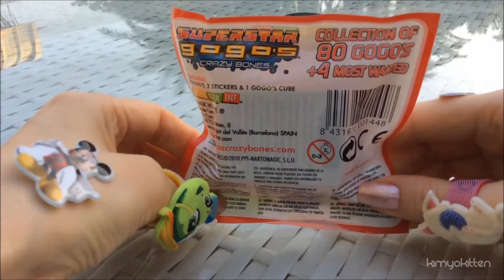Moshi Monsters Mega Bloks Superstar Gogo's Crazy Bones Unboxing | KIMYOKITTEN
Unboxing Moshi Monsters Mega Bloks Superstar Gogo's Crazy Bones. Do you know the names of these characters? They're super adorable and fun to play with.

80 Gogo's to Collect
2 Gogo's
2 Stickers
1 Gogo's Cube
Ages 3+

We got:
Fist #38
Sticker # 54 and #56

Superstar was released in 2010 in Europe. The Superstar series features the 80 most famous and sought after characters from the first 4 series' brought together as "Superstars". Each character has been uniquely adapted and improved and Superstar status is confirmed by a brand new ‘fuzzy’ finish. The results are stunning and make these the most attractive and collectable Gogo’s Crazy Bones ever.